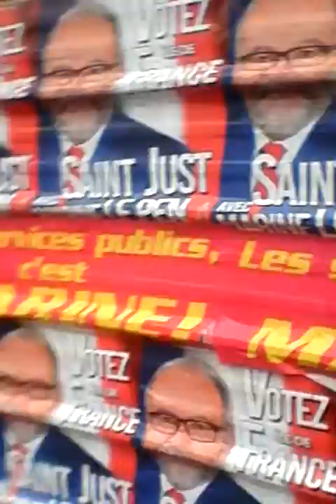VISITA AL FN NANTERRE CARLOS ALBERTO ACOSTA AZUAJE